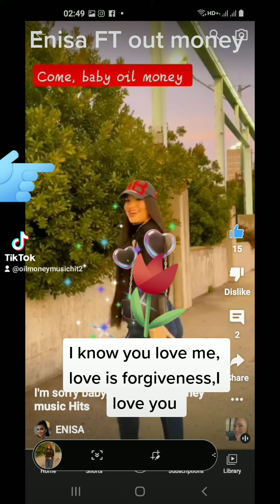Enisa FT oil money music in say yes beautiful baby